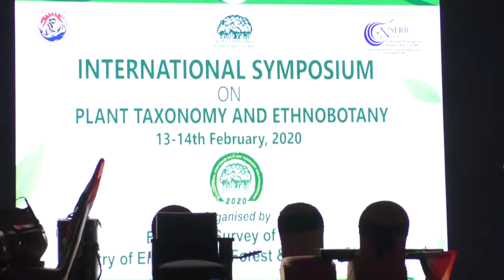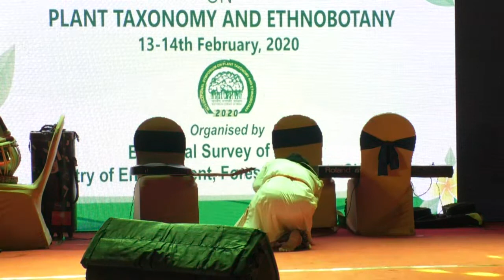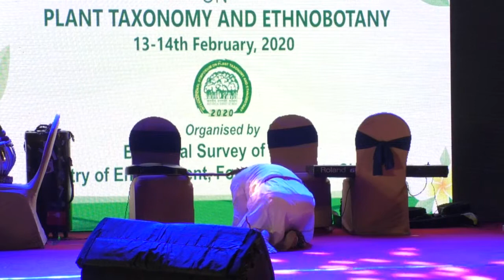Cultural Programme during ISPTE, 13 Feb 2020 by BUREAU OF OUTREACH AND COMMUNICATION, KOLKATA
A team from MINISTRY OF INFORMATION AND BROADCASTING BUREAU OF OUTREACH AND COMMUNICATION (SONG & DRAMA DIVISION) performed cultural event during the International Symposium of Botanical Survey of India.